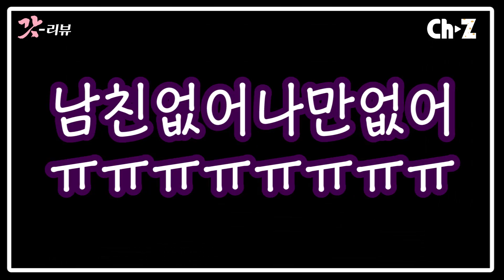봄 맞이 '로드샵 섀도우' 베스트는?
봄 섀도우 적나라하게 털어보자.avi